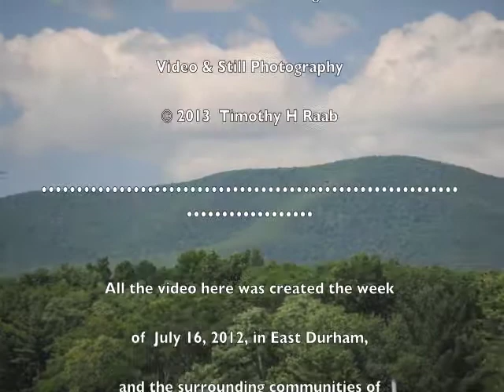CIAW 2012 #051 Gabriel McKeon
Catskills Irish Arts Week 2012. Gabriel McKeon in concert. Part one/three.  Tunes: